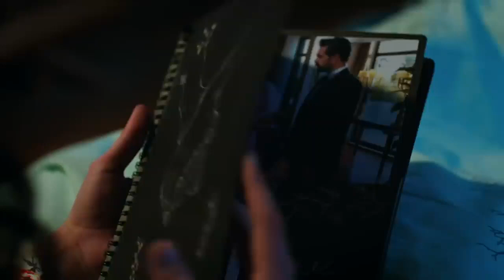Emanet 114 SUB ITA PROMO